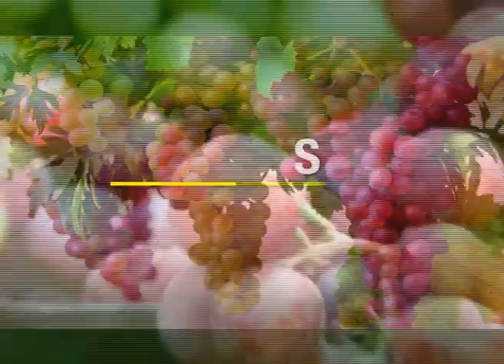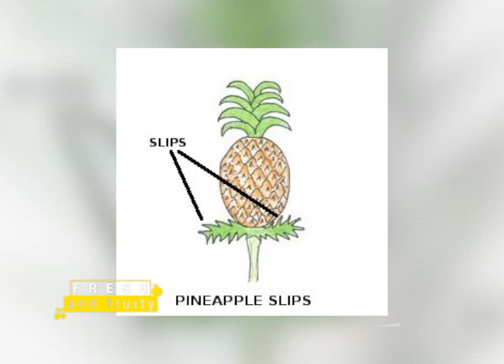Young and in the Profitable Business of Pineapple Farming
Fact: Pineapples do not require fertilizer and are not affected by pests and diseases like other crops.
In Kenya pineapple is predominantly grown by large-scale producers and small-scale farmers.